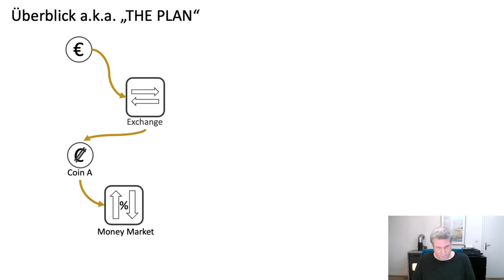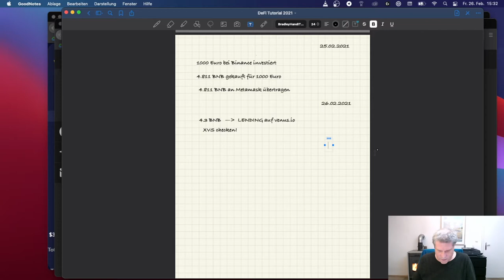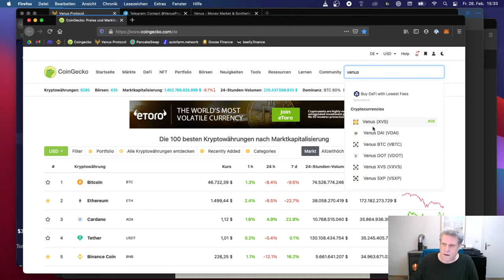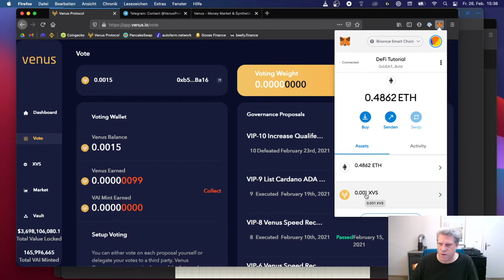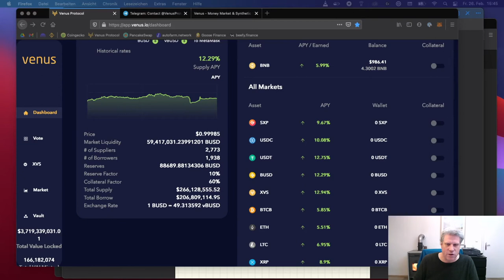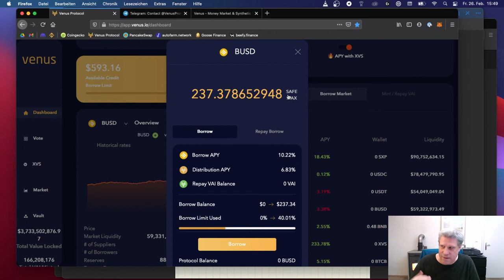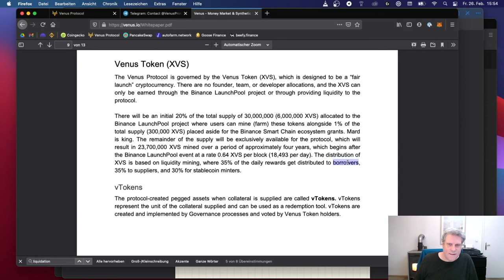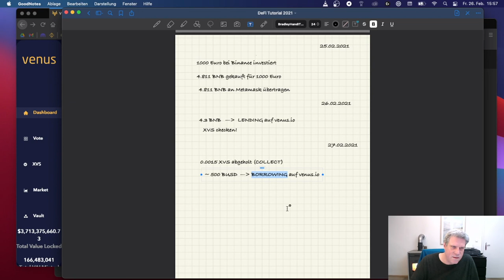DeFI Tutorial: #8 Assets leihen und Position absichern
In diesem Video geht es darum, wie man Assets bei venus.io ausleiht und wie man dadurch seine Positionen absichern kann. Dabei gehe ich auch kurz auf die Rolle ein, die Stablecoins in unserer Strategie spielen.

Oft wird auch übersehen, dass häufig das Ausleihen von Assets *mehr* und nicht weniger Einnahmen durch APY bringt. Warum das aber so ist und wie man das für sich nutzen kann, das erfahrt Ihr ebenfalls in diesem Video.